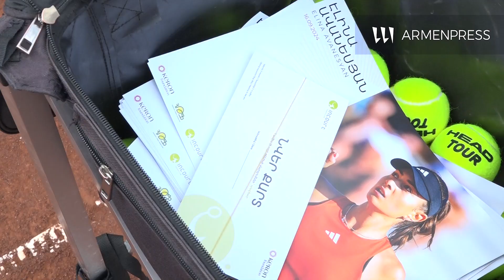Թենիսիստ Էլինա Ավանեսյանը վարպետության դաս անցկացրեց պատանիների համար